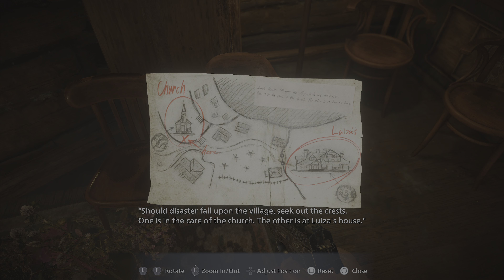Resident Evil Village(ps5)part 2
Resident Evil 8 playthrough I really enjoyed this game my first time around so i wanted to record myself enjoying it again and remembering things as i go along...I hope you all enjoy.